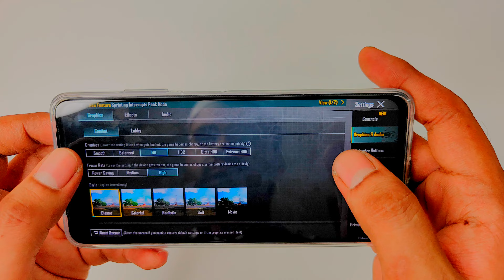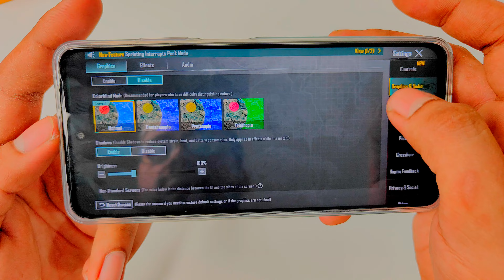Realme 12x 5G Pubg Test in 2024 | Best Gaming Phone under 10,999 in 2024 | Realme 12x 5g bgmi test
Hello Tech Lovers 😘 | In This Video We are going explore  The Realme 12x 5G Gaming test and bgmi pubg gaming Review

This Realme 12x comes With 50MP Camera
This Realme 12x Mediateck Dimensity 6100+
Processor and Beautiful Design 😍

Tags ignore

realme 12x 5g features
realme 12x 5g camera test
realme 12x 5g performance
realme 12x 5g battery test
realme 12x 5g vs
realme 12x 5g gaming review
realme 12x 5g procs and cons
realme 12x 5g 50mp Camera
realme 12x 5g full details
realme 12x 5g gaming benchmark
realme 12x 5g speed test
realme 12x 5g antutu score
realme 12x 5g bgmi gaming test
realme 12x 5g bgmi frame rate
realme 12x 5g heating test
realme 12x 5g Hindi
realme 12x 5g gaming phone under 12000
realme 12x 5g camera comparison
new upcoming realme mobile in 2024
realme GT 6 in 2024
realme 12x 5g shorts
realme 12x 5g display
realme 12x 5g Unboxing in hindi
realme 12x 5g processor
realme 12x 5g
realme 12x 5g bgmi test
realme 12x 5g pubg test
realme 12x 5g review
realme 12x 5g graphics
realme 12x 5g gaming test
realme 12x 5g pubg graphics
best 5g  phone under 10,999
realme 12x 5g free fire Max gameplay test
realme 12x 5g free fire test